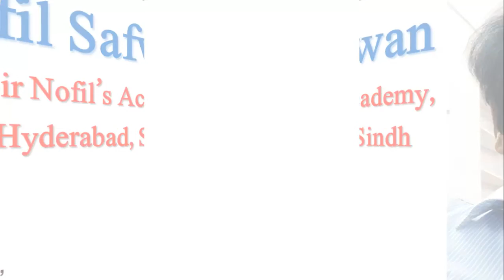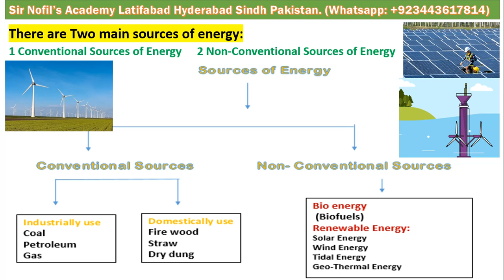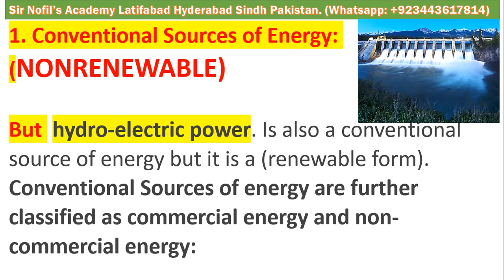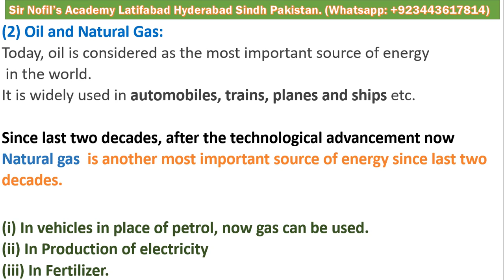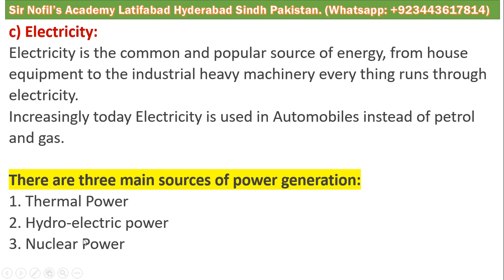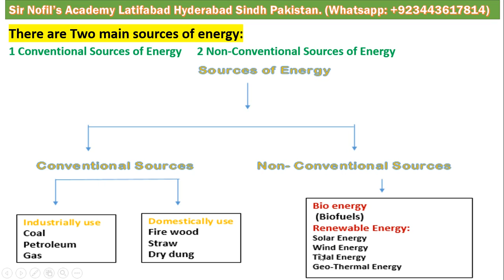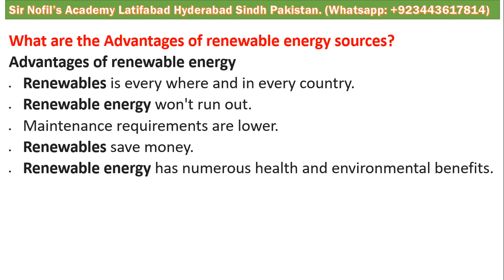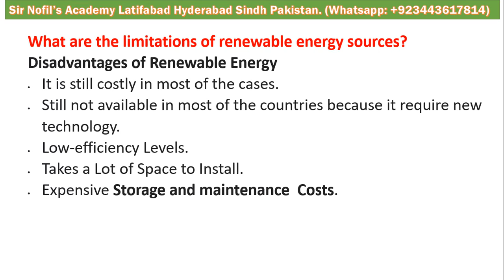Renewable & Non renewable energy | Conventional & Non conventional sources of energy| Green energy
What are the advantages and limitations of renewable energy resources?
Briefly explain the prospects of non-conventional energy resources in Pakistan. CSS GSA 2021
There are three main sources of power generation:
1. Thermal Power
2. Hydro-electric power
3. Nuclear Power